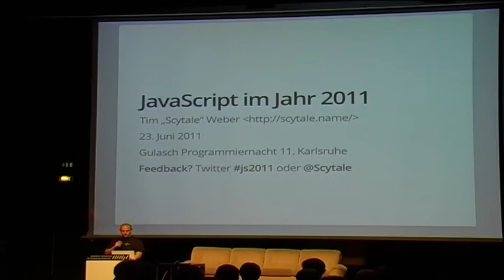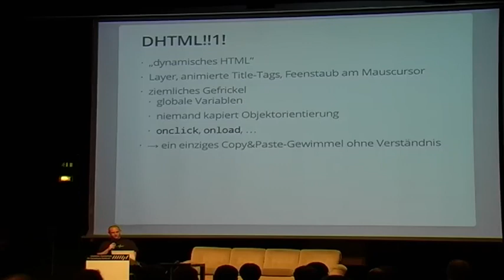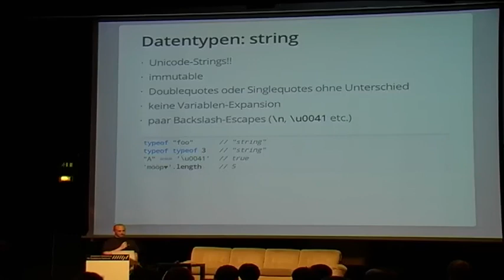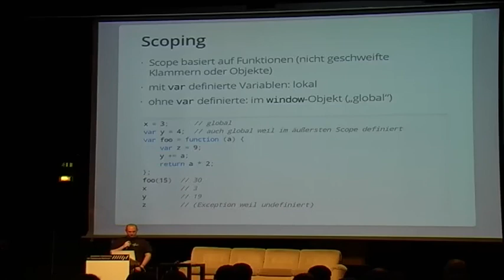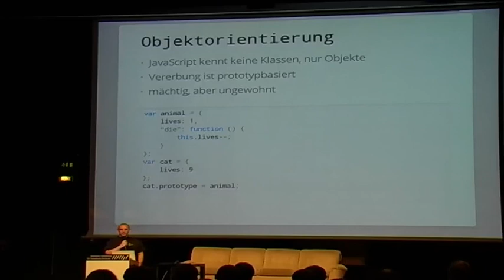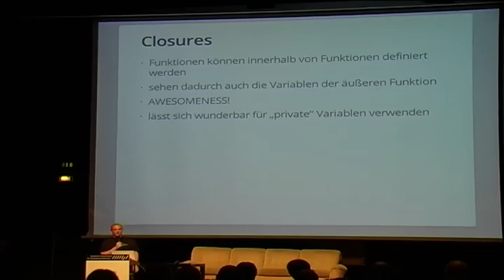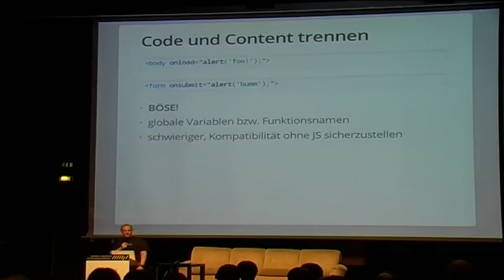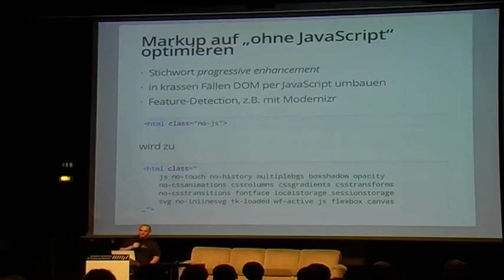Modernes JavaScript (GPN11)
JavaScript im Jahr 2011

Scytale